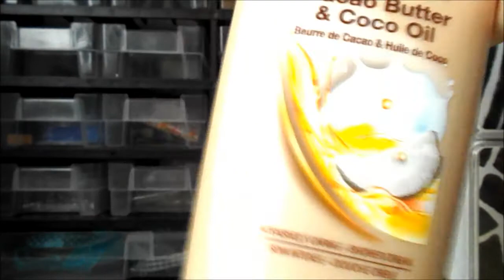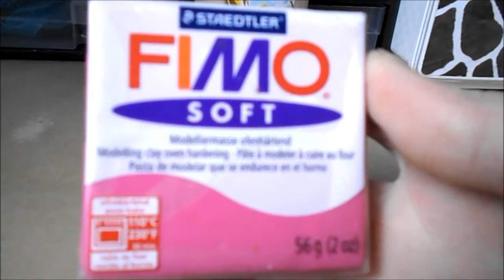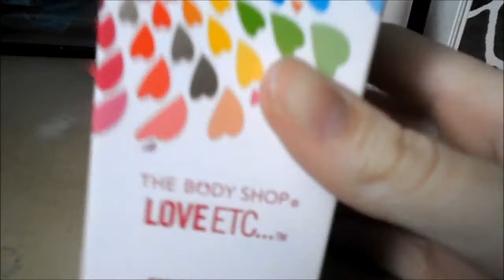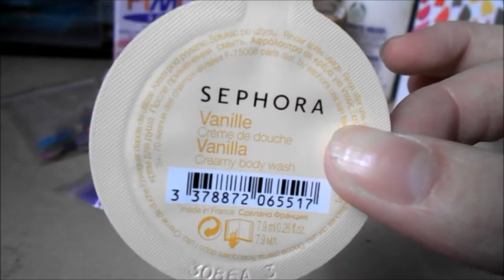Swap avec ma lyliouu d'amouuur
Déroule pour tous savoir

Bisous